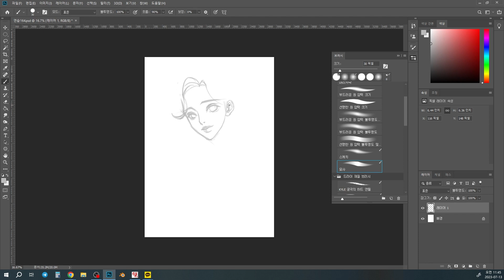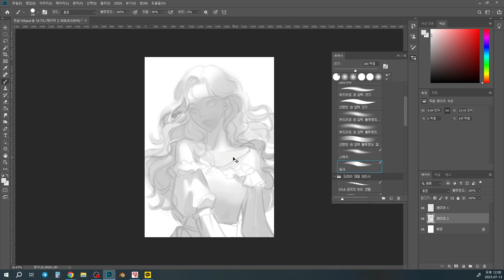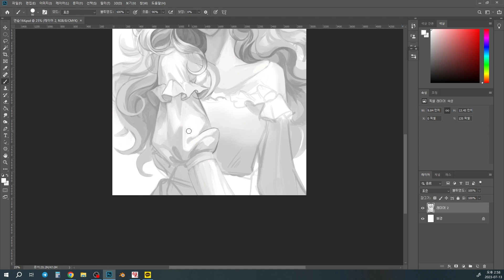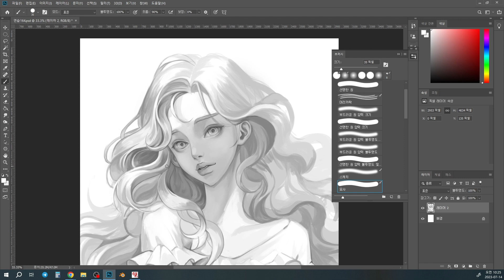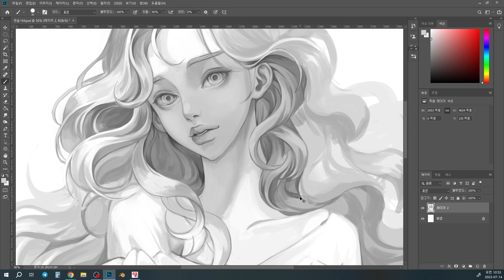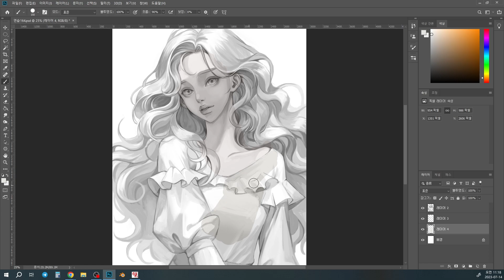소녀 Girl | 스피드페인팅 Speedpainting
응용모작입니다.